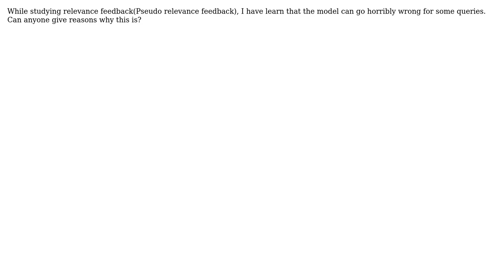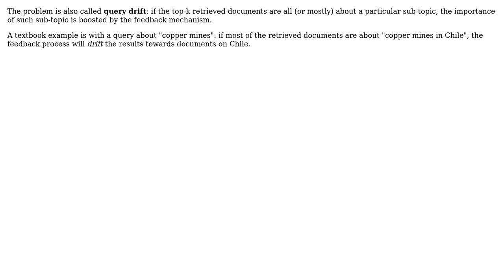Local analysis (Pseudo relevance feedback )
With thanks & praise to God, and with thanks to the many people who have made this project possible! | Content (except music & images) licensed under CC BY-SA | Music | Images & others | With thanks to user Marco Bonzanini user John Tang and the Stack Exchange Network Trademarks are property of their respective owners. You are responsible for your own actions.